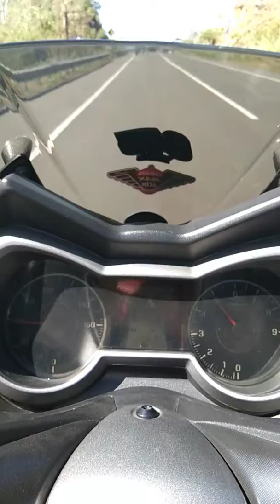Perjalanan banda aceh melaboh begitu indah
View begitu indah dalam perjalanan banda aceh Melaboh Yg kita lalui